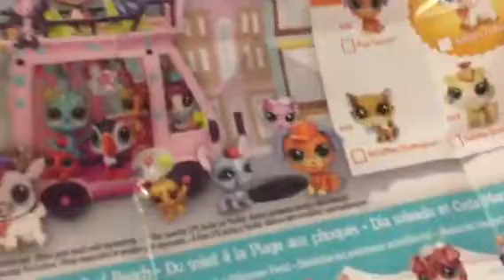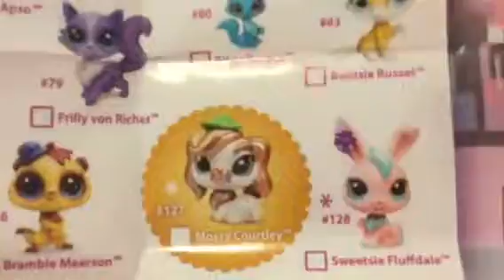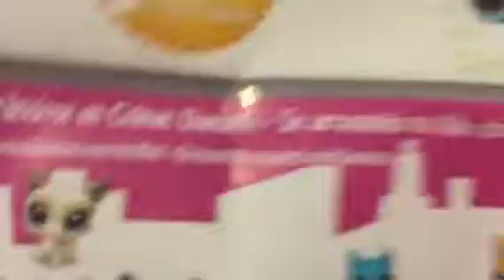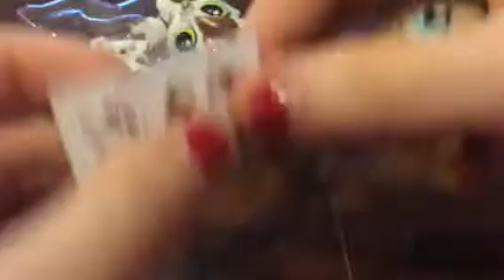New Littlest pet shop on boxing video